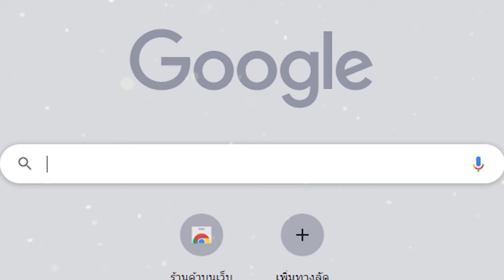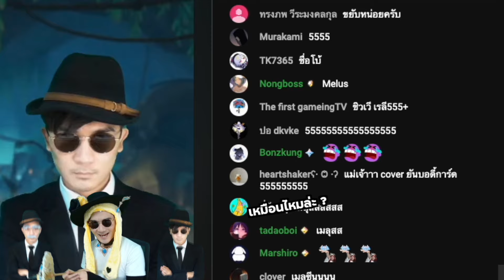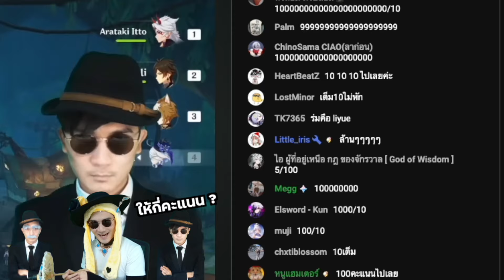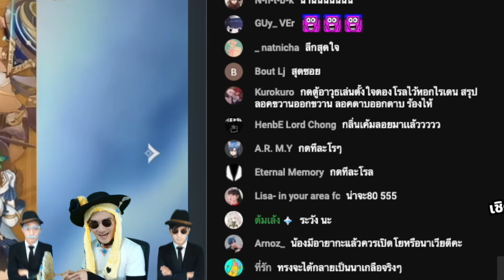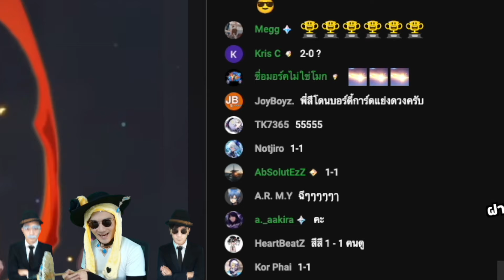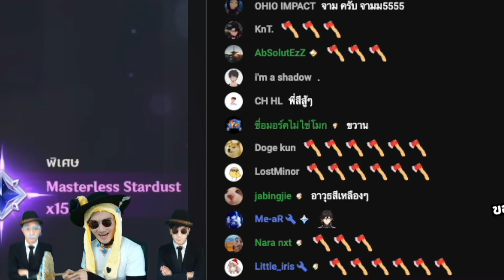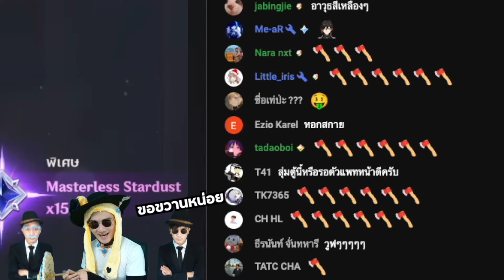Genshin Highlight ✦ กาชา & คอสเพลย์ แบบใดห์ Navia ❌ น้องหน้าเพลีย ✔️